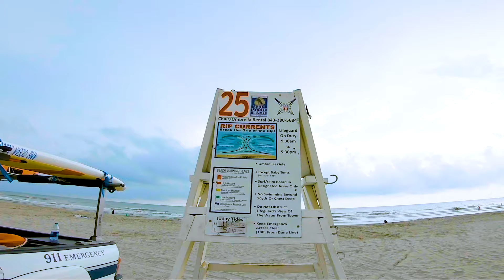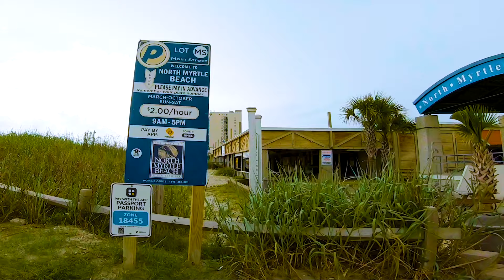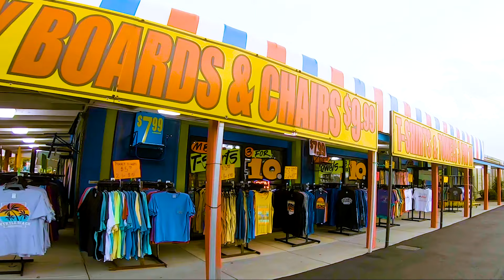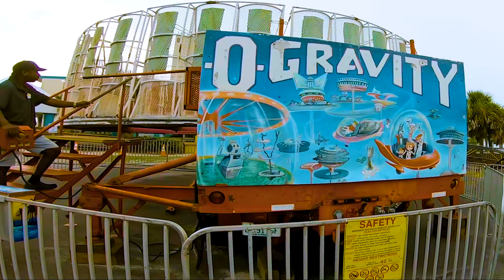Hero7 & Feiyu Tech G6 Test Clip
Arrived at Myrtle Beach a day before the 2019 South Atlantic Lifesaving Associations Regional Competition and decided to test out my Hero7 on the Feiyu Tech G6 gimbal for the first time. It was late afternoon, overcast and drizzling and I have yet to really test the new Hero7 Black but was pretty happy with the result (still need to tweak the ProTune settings on Hero) of the combo. More Hero footage to come from tomorrows Competition.